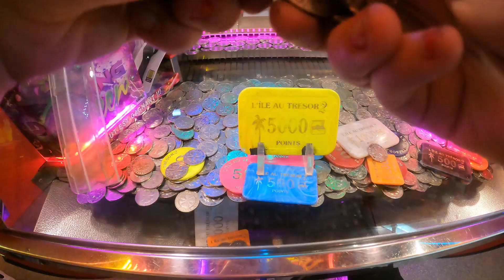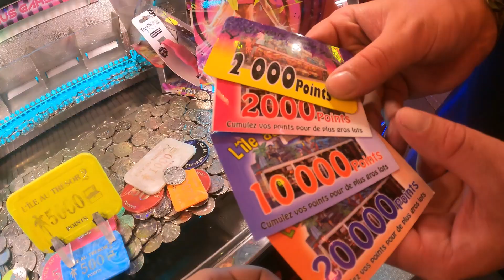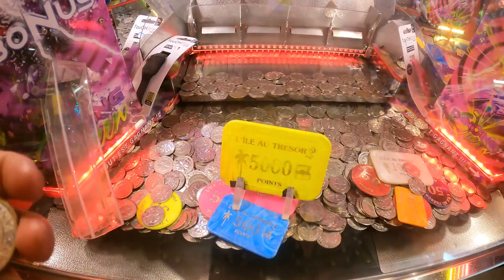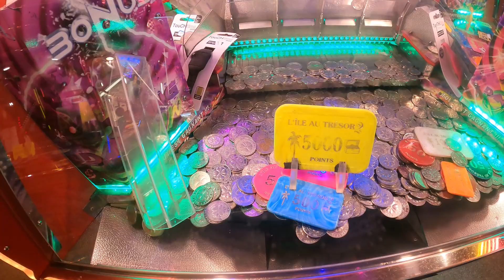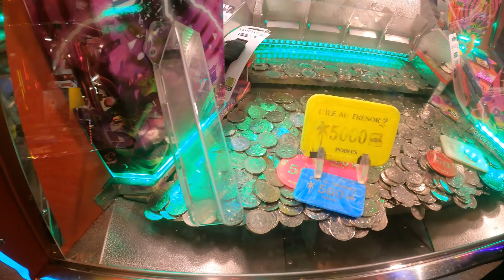Machine Pousse pieces L'ile aux trésors 2 à beau land park à saint hilaire de riez épisode 4/4 S2